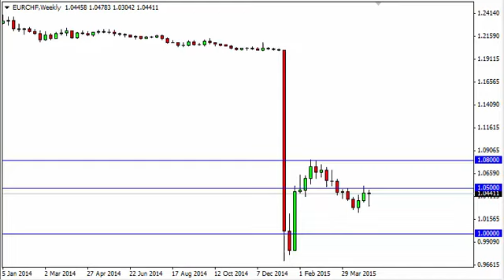EUR/CHF Forecast for the week of May 11 2015, Technical Analysis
- May 11 2015 currency weekly technical analysis for the EUR/CHF pair.Find more information about Forex News Forex Technical Analysis Forex Fundamental Analysis and Forex Brokers on FX Empire